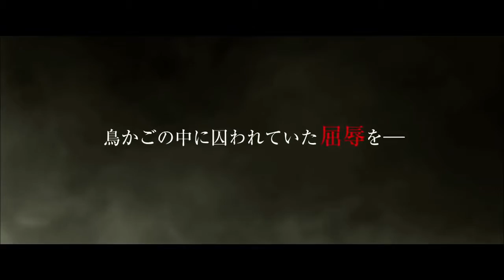「進撃の巨人」予告 Ron DtMendoza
Playlist 公開日：2015年8月1日・9月19日連続公開
(C)2015 映画「進撃の巨人」製作委員会
(C)諫山創／講談社